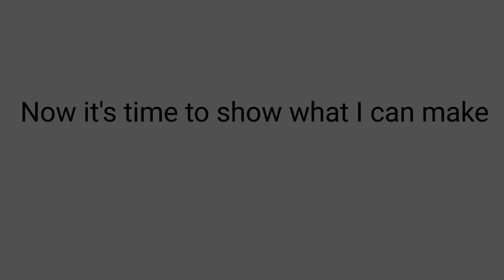Amazing Solar Powered Robot - Unboxing and review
Hi Guys in This video we'll unbox amazing Solar Powered educational robot. Which is very cheap and affordable.